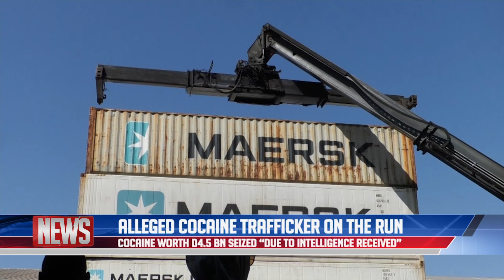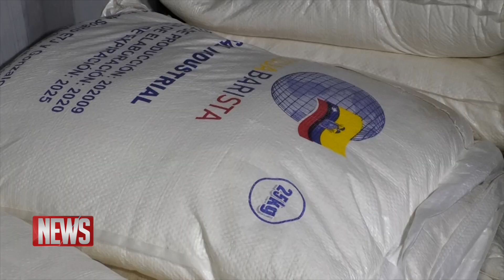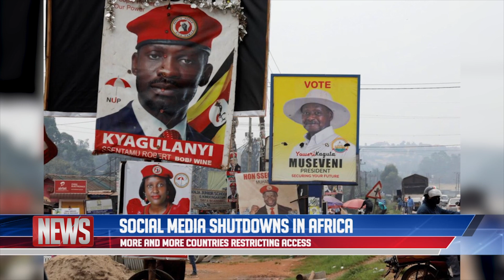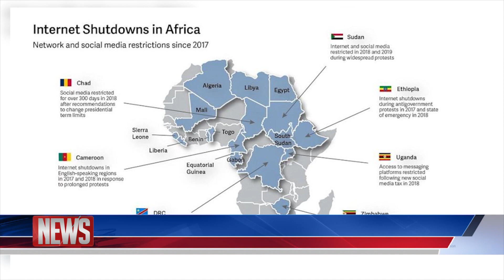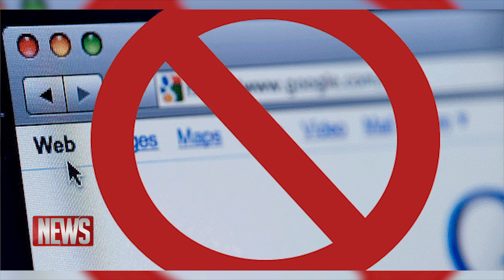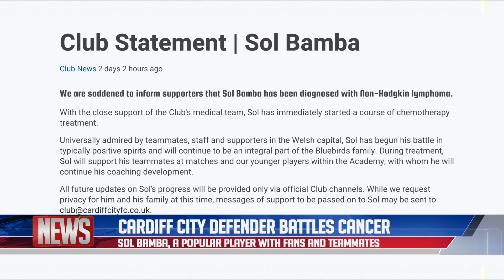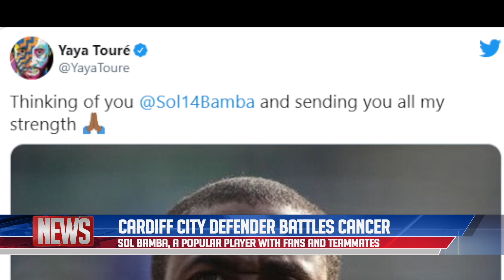QTV NEWS IN ENGLISH 13.01.2021